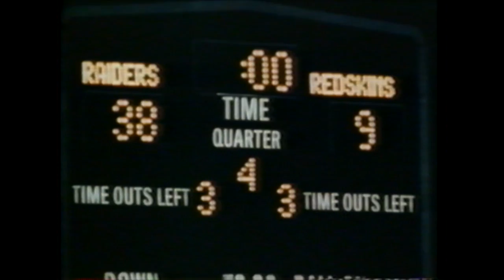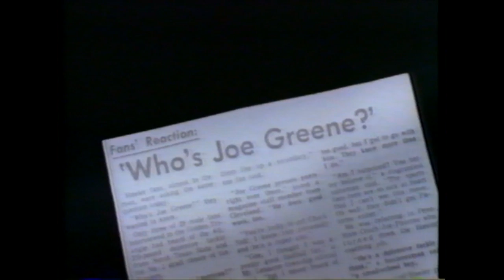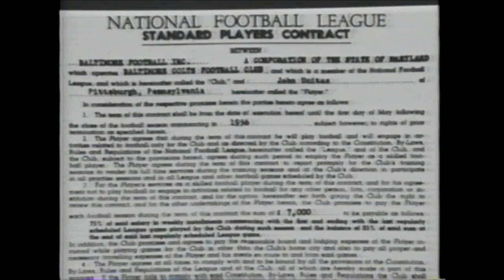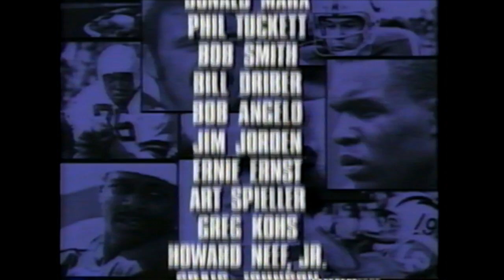Greatest Ever: Dream Team (1996)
Volume 6. The 75th Anniversary All-Time Team